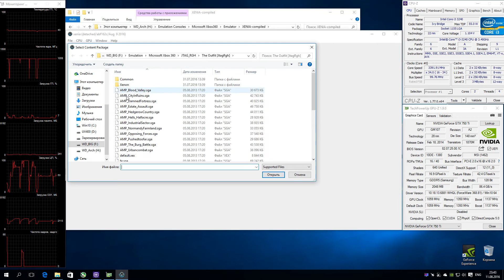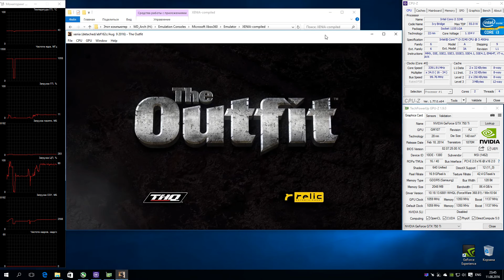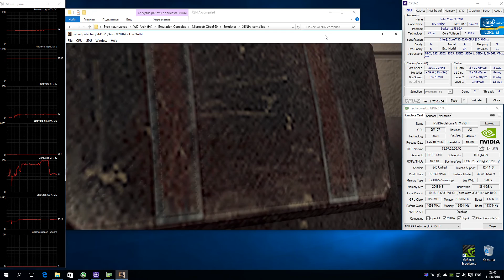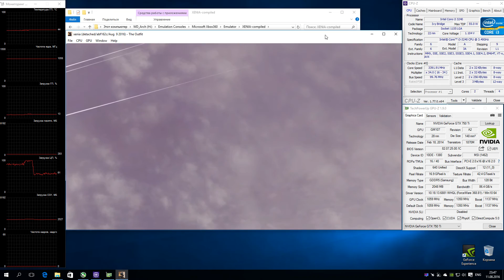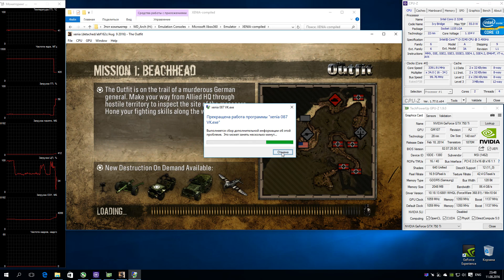XENIA Xbox 360 Emulator - The Outfit (2006). Vulkan. Test run on PC #2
The Outfit
Status: Loadable / Menu
Стартует нормально, интро показывает, меню рабочее. В ингейм не заходит (на OpenGL аналогично, хотя раньше даже в ingame грузило)
Ждем обновлений :)